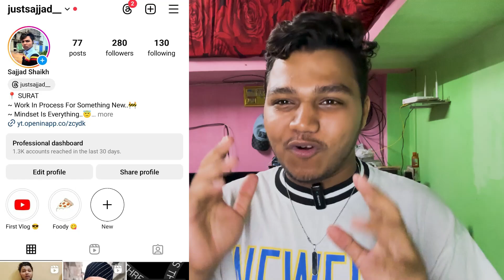Spicy Noodles Challenge | Halat Hui Kharab | Sajjad Shaikh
Welcome back to the channel! Today, I’ve got an exciting and fiery challenge for you. My three brave friends are taking on the Ultimate Spicy Noodle Challenge! Watch as they try to conquer the heat and see who can handle the spiciest noodles. Will anyone make it through without breaking a sweat, or will the spice be too much to handle?